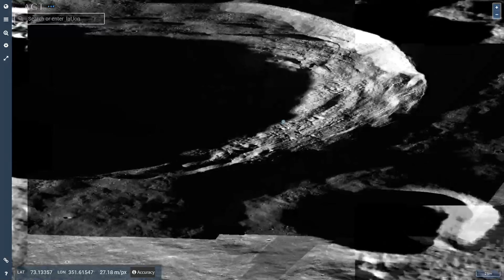Луна,Квадратное здание\Moon,square building